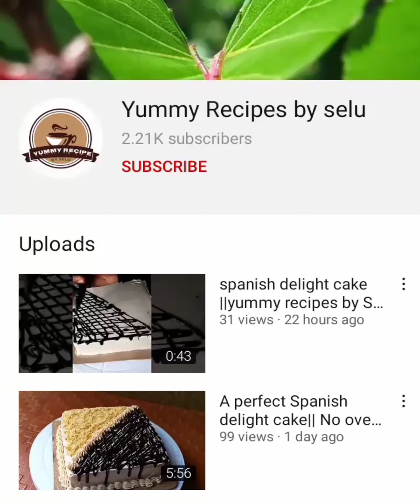orange milk pudding ||eggless pudding ||layer pudding |yummy recipes by selu